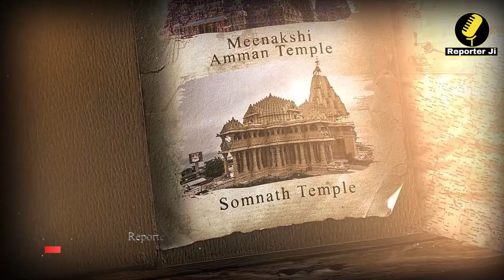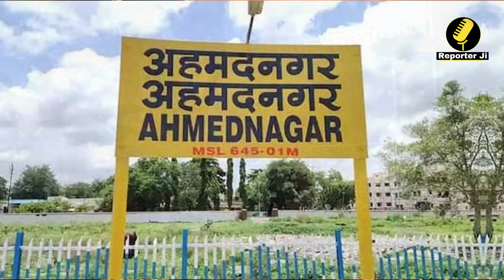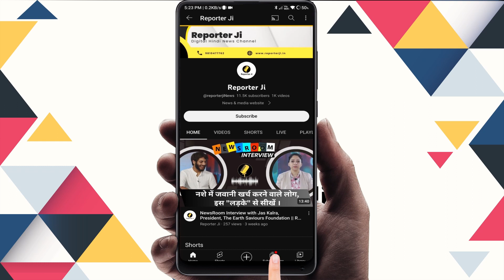Shani Singnapur का गांव जहां खुले में रखते हैं Sona Chandi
महाराष्ट्र के अहमदनगर जिले में स्थित शिंगणापुर का शनि मंदिर शनि देव को समर्पित है, इसे शनि देव का जन्म स्थान माना जाता है. शनि देव के इस मंदिर को सजीव मंदिर माना जाता है. यहां शनि देव की काले रंग की प्रतिमा स्वयंभू मानी जाती है. शनि की शीला के ऊपर कोई छत्त नहीं है, खुले आसमान के नीचे शनि की प्रतिमा पत्थर के रूप में स्थापति है. कहते हैं कि यहां शनि की प्रतिमा के दर्शन मात्र से शनि दोष दूर हो जाता है.